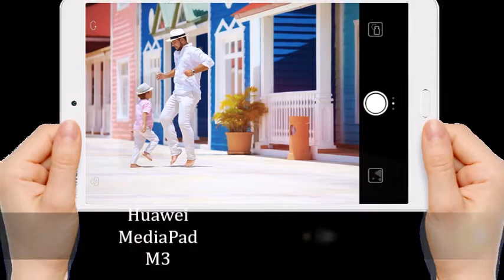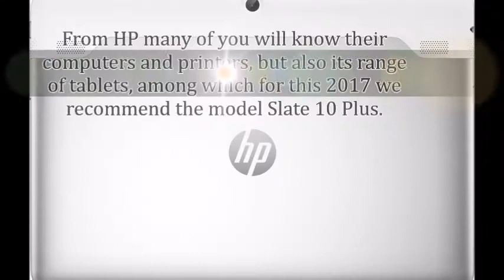Evidence: Gadgets fight